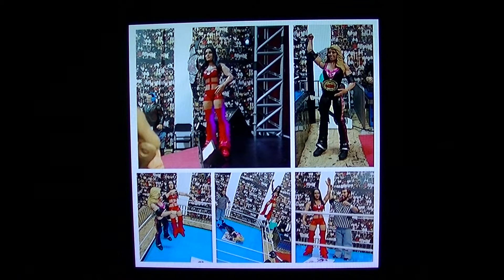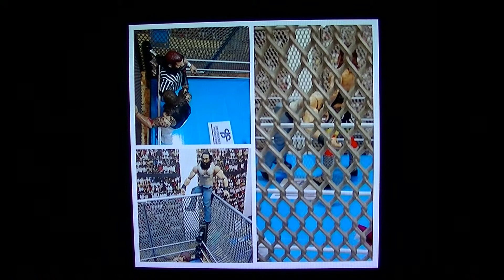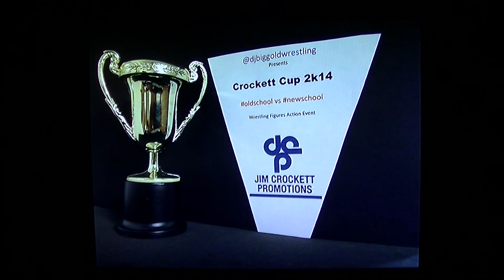Crockett Cup 2k14 PPV